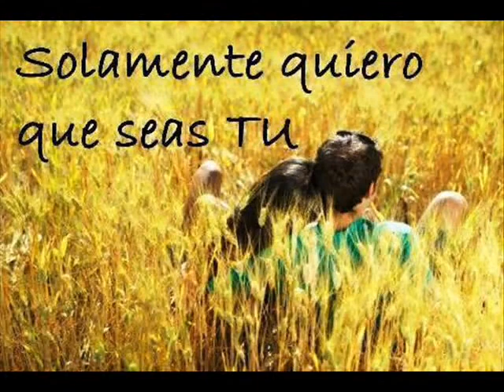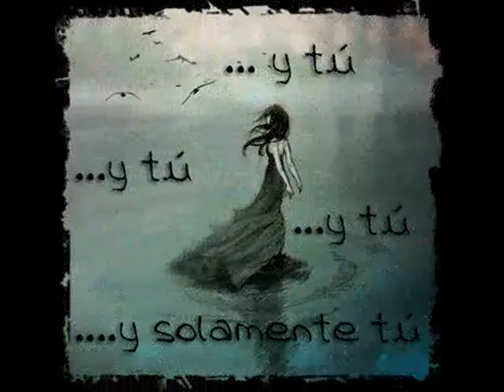RAUL SOBENES - TU SOLO TU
UN TEMA DE RAUL SOBENES CANTADO POR SU AUTOR